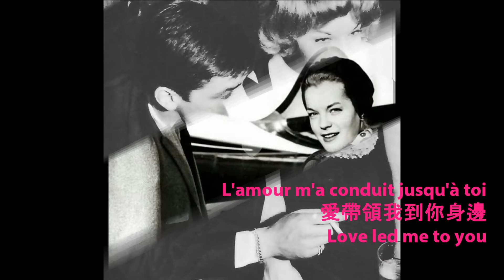Alain Delon - 50 Times ('Cinquante fois' by Bruno Pelletier) with lyrics.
Alain has been with us over 50, 60 years, all his work, dedication in filming, friends, love, work team.💟💚 Magnifique!   A Tribute to forever Alain.

Musique
A very delightful song from Bruno Pelletier's 13th album (2016 Regarde  Autour),  the most important theme is to celebrate the beauty of life, people's interaction and care!

*Thanks to my newly met Brunette, Mihaela Pestritu's English translation for this project! Fantastic! 💚😘